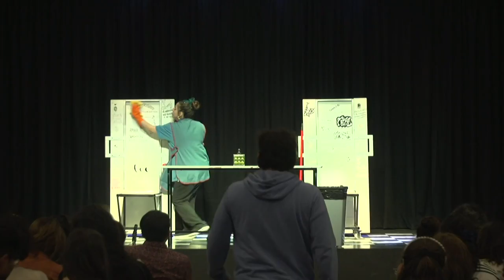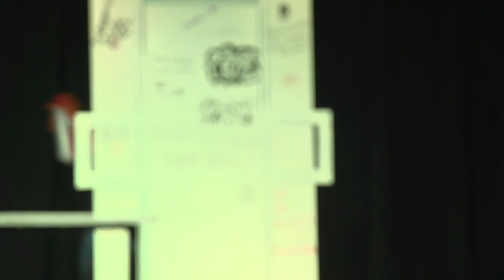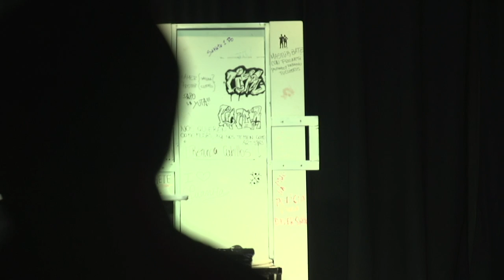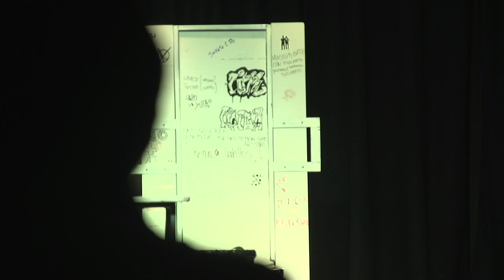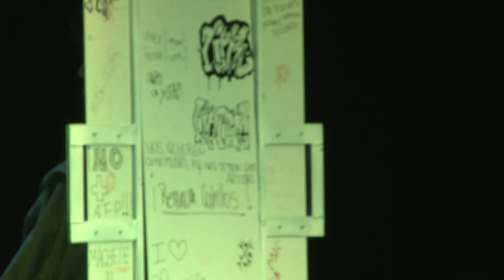Montaje y Presentación 10 Instituto Alonso de Ercilla. 27/09/2019 a las 15:30 hrs.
Montaje y Presentación 10 Instituto Alonso de Ercilla.